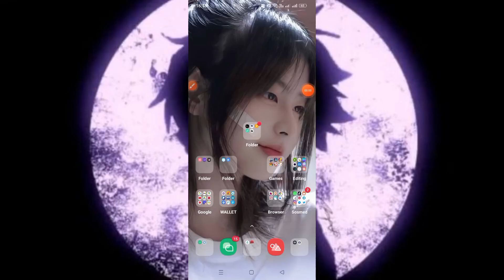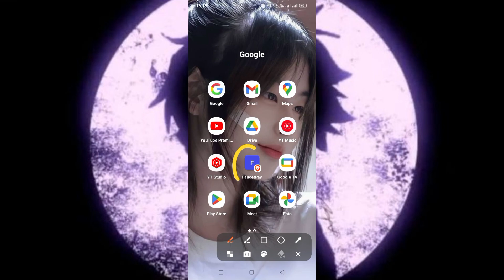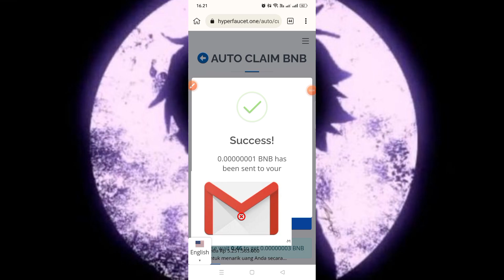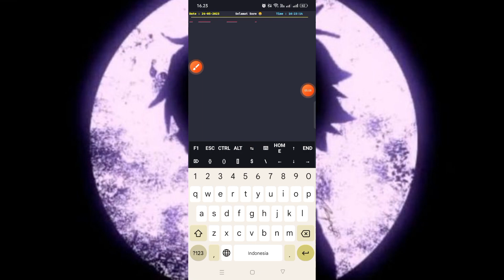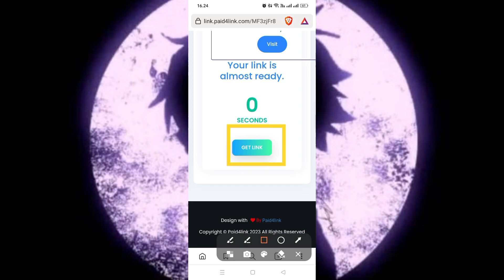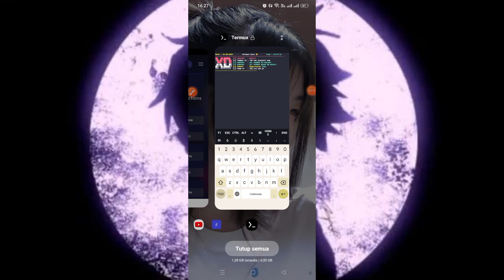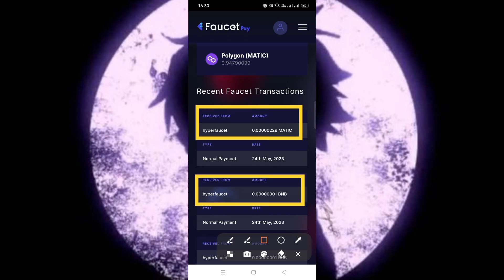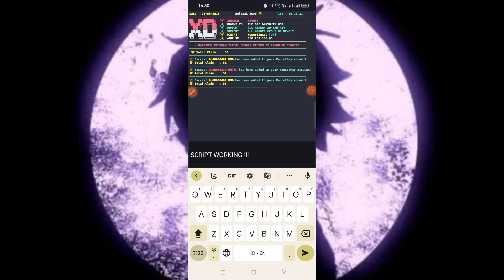🔴 INSTANT PAYMENT LAGI CUYY !!! SCRIPT TERMUX AUTO CLAIM 24 JAM !!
🇲🇨 BAHASA INDONESIA

🇱🇷 ENGLISH SUB